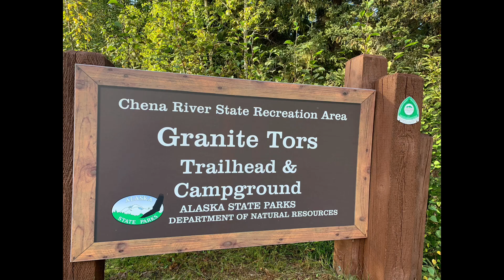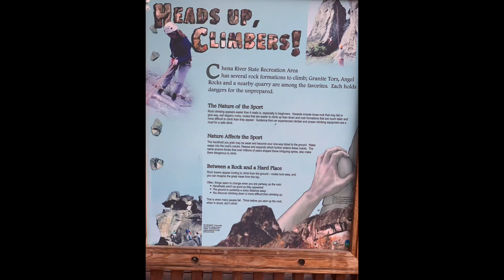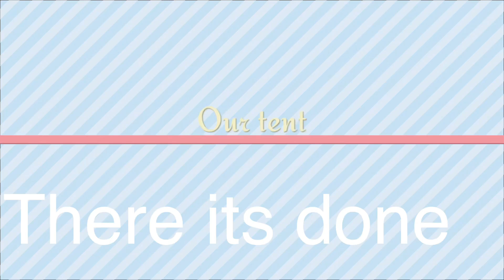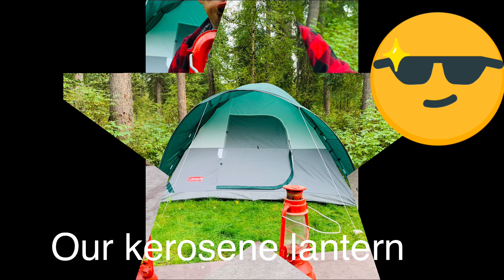Fall season|camping|Granite Tors Trailhead &Campground Alaska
Family camping|Fall season|Granite Tors Trailhead campground Alaska